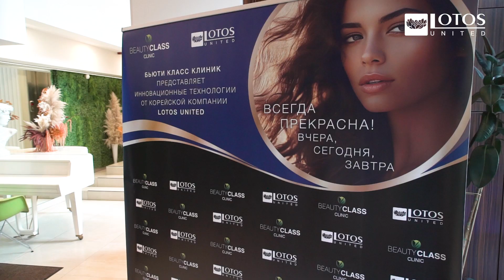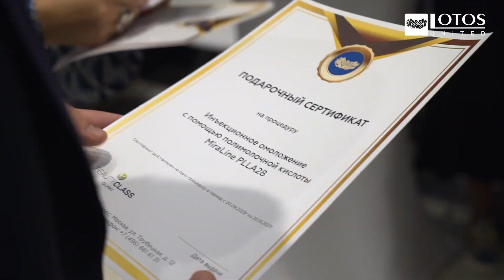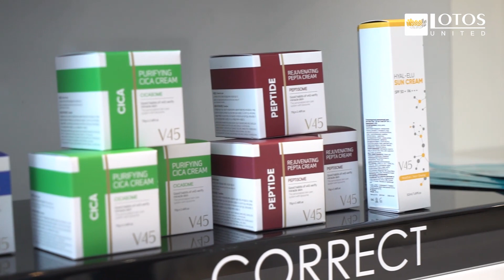Бьюти-вечер Beauty Class Clinic и LOTOS United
Вечер, посвященный сотрудничеству нашей клиники с компанией LOTOS United — разработчиком продуктов для эстетический медицины.